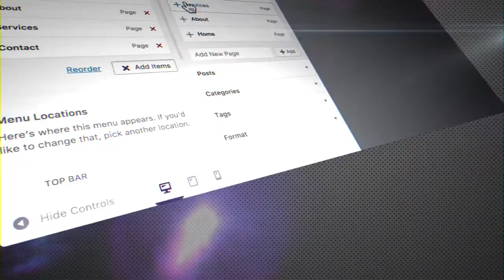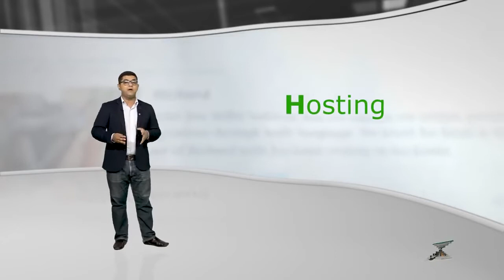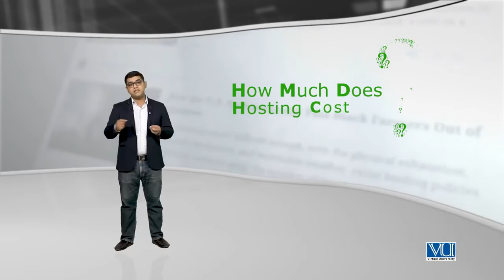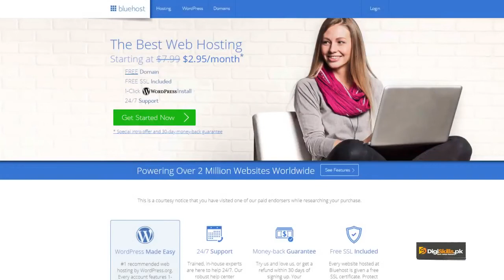017 WordPress Choosing a best hosting site for WordPress